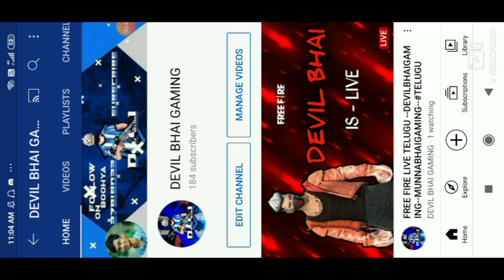3 LIVE STREAMS ENDHUKU VACHAYI 🤔🤔--DEVILBHAIGAMING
👉DEVIL BHAI GAMING👈

PLEASE FOLLOW ME IN BOOYAH APP :27808133
ENTER🔝 ID TO FOLLOW ME IN BOOYAH APP

MAKE IT TOO FAST TO 1000 SUBSCRIBERS AND WIN YOUR MEGA GIVEAWAY.